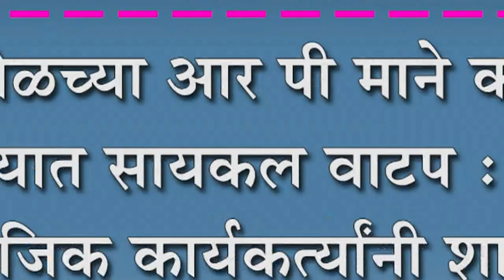शिरोळच्या आर पी माने कन्या विद्यालयात सायकल वाटप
शिरोळच्या आर पी माने कन्या विद्यालयात सायकल वाटप : दानशूर सामाजिक कार्यकत्र्यांनी शाळेला दिल्या सायकली भेट